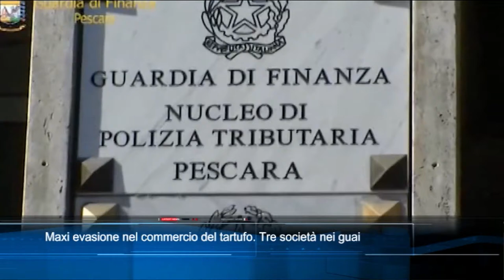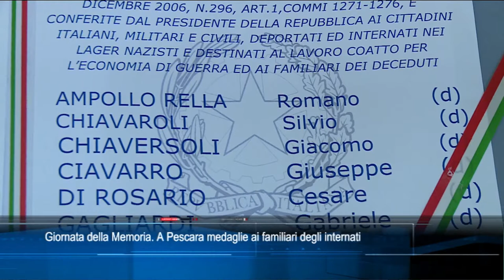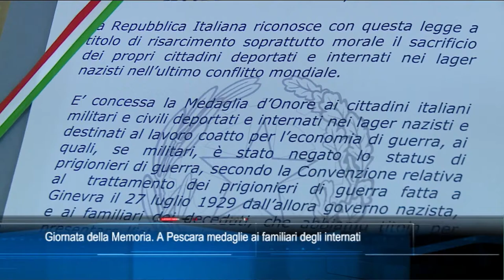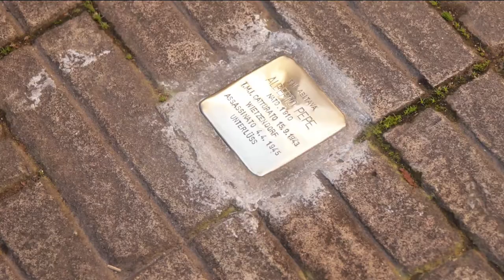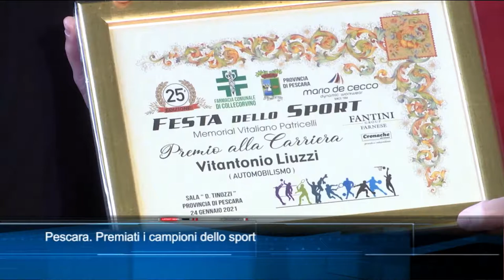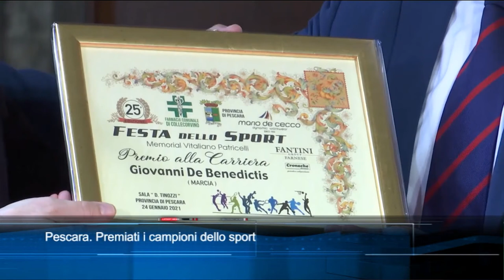TgSei edizione delle 19 di mercoledì 27 gennaio 2021